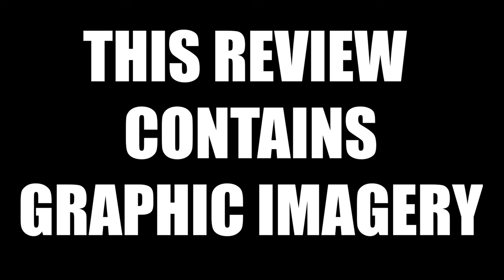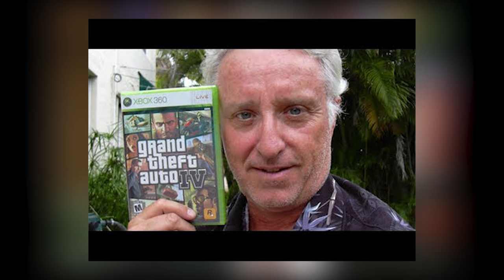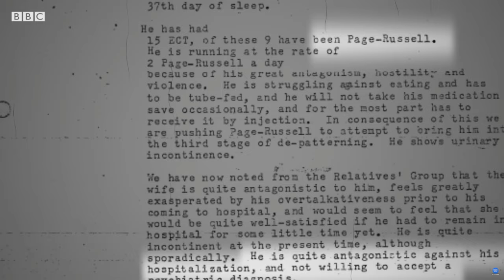Manhunt 2 - Grisly, Brutal, Underwhelming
Debatably the most controversial game ever, Manhunt 2 is a stealth-action title developed by Rockstar Vienna and Rockstar London, released stateside in 2007 for the PlayStation 2 and Nintendo Wii, with a release for Microsoft Windows in late 2009.

The game follows Daniel Lamb and Leo Kasper as they stalk, hack, and blast their way to the truth about who they are and why one of them conveniently disappears in certain cutscenes.

This game took me a long time to review, because it had to be right. Now it is.

Unless noted otherwise (see below), all original music composed by Hyper Tension Johnny (that's me).